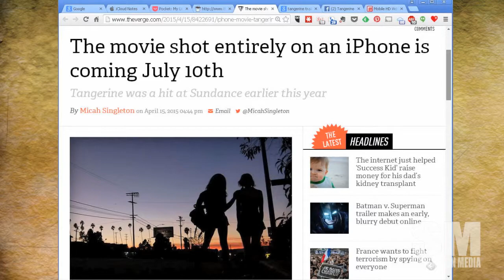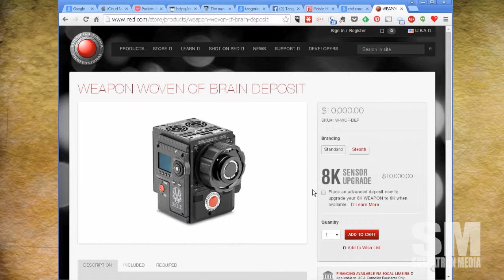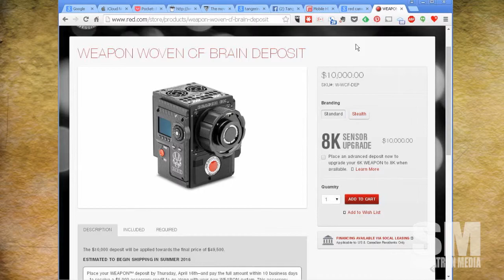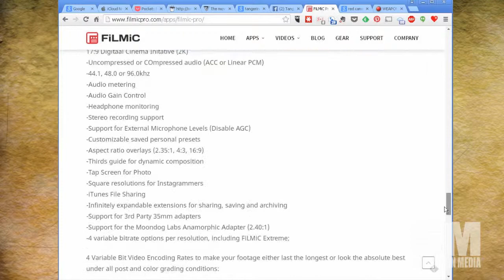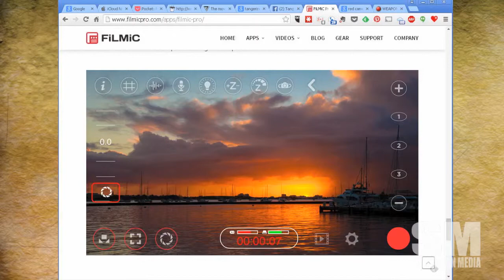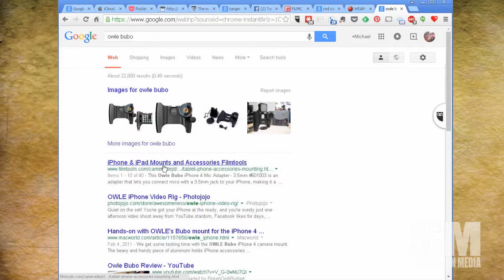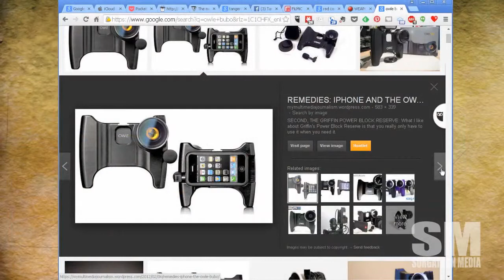Basic Sorganomics: iPhone Film at Sundance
Exciting news as the iPhone 5S shot "Tangerine" is being released July 10.  I discuss the possibilities of shooting with your iPhone and dissuade any excuse you have to use it to shoot video.

Would you watch an iPhone shot movie on the big screen?

From this show:

The movie shot entirely on an iPhone is coming July 10th

MP3 Download